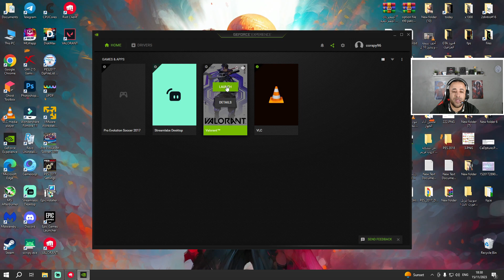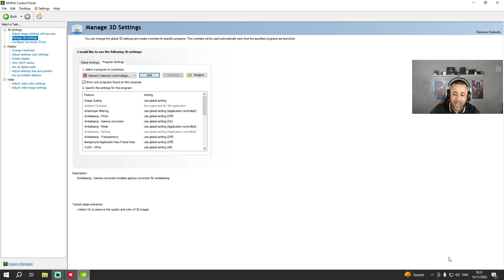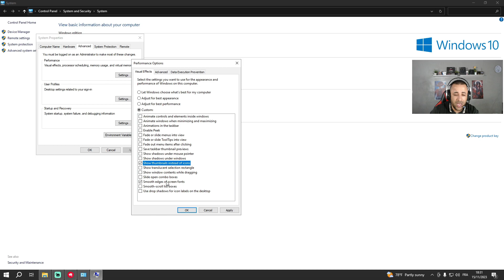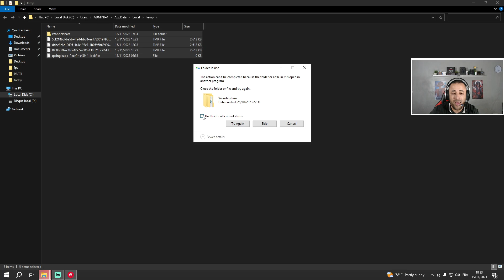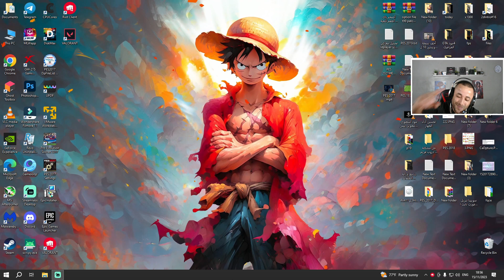حل مشكلة اللاج والتقطيع في لعبة فالورانت لجميع الأجهزة 🔥 | valorant fps boost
تعتبر مشكلة اللاج والتقطيع في لعبة فالورانت أمرًا يُعتبر تحديًا لعدد كبير من اللاعبين على مختلف الأجهزة. يمكن أن يكون هذا الأمر مزعجًا للغاية، خاصةً عندما يؤثر على تجربة اللعب ويؤدي إلى فقدان الفرص والمنافسة. في هذا الفيديو سأشارك معكم عدة حلول يمكن تجربتها لحل مشكلة اللاج والتقطيع في لعبة فالورانت Valorant وتحسين أداء اللعبة على مختلف الأجهزة.

باتت الألعاب الإلكترونية جزءًا أساسيًا من حياة الكثيرين، وتجربة اللعب المثالية تعتبر هدفًا يسعى إليه اللاعبون باستمرار. ومن بين الألعاب الشهيرة، تبرز لعبة فالورانت كواحدة من أبرز ألعاب الفيديو التنافسية التي تحظى بشعبية كبيرة. لكن مع تطور التقنيات واختلاف أجهزة الكمبيوتر والأجهزة الأخرى التي يتم لعب اللعبة عليها، يظهر تحدي اللاج والتقطيع الذي يمكن أن يؤثر سلبًا على تجربة اللعب. في هذا الفيديو، سنلقي نظرة على أهم الحلول والإرشادات للتغلب على مشكلة اللاج والتقطيع في لعبة فالورانت على مختلف الأجهزة، بهدف تحسين تجربة اللعب وجعلها أكثر سلاسة واستمتاعًا لجميع اللاعبين.